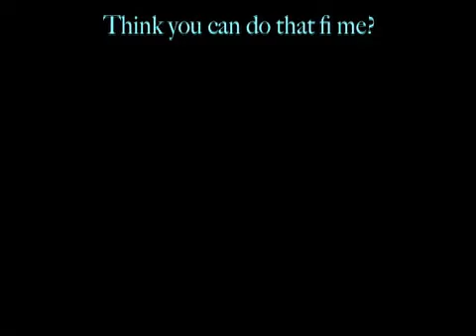(Vid) Bow Legged Sierra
Bow Legged Sierra